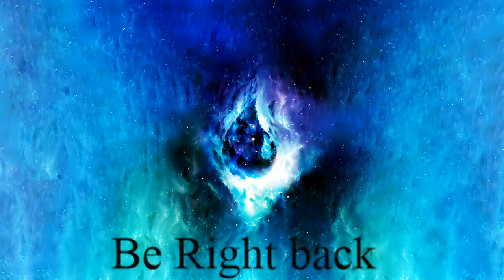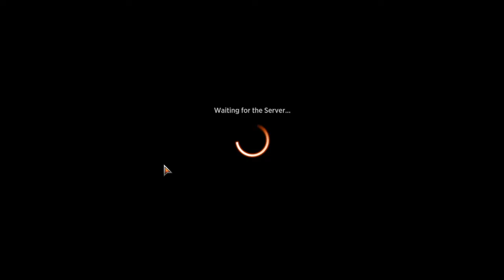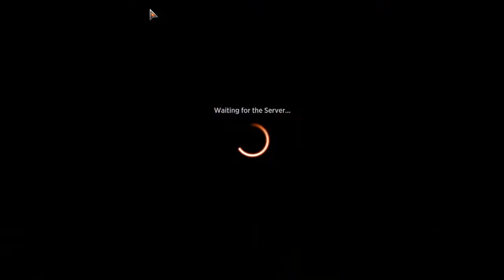First Kaldheim Draft